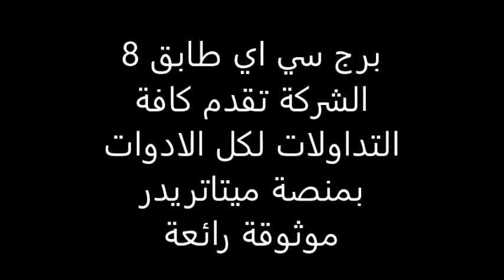هل شركة اي دي اس اس سيكيورتيز نصابة ام موثوقة - من جربها وما تقييم شركة adss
شركة adss اي دي اس اس الاماراتية مرخصة بشكل رسمي حكومي حقيقي من بنك الامارات المركزي مقرها ابوظبي رابط فتح الحساب المباشر